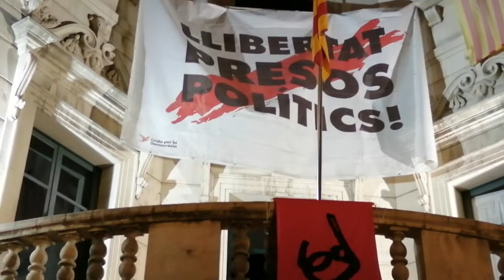Música per la llibertat 2021 01 19